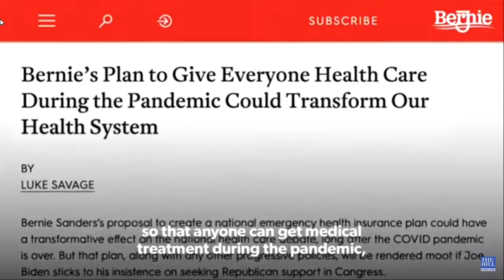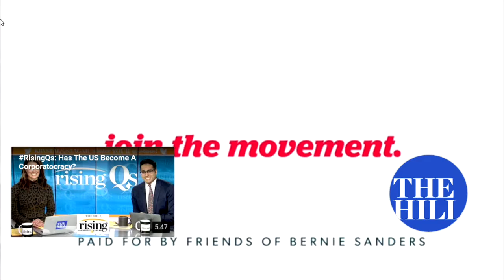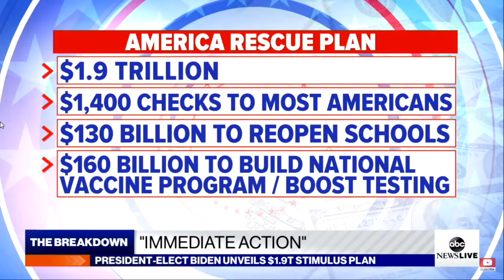Bong Commentary: Will Dems Fail to organize coherently?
Praise to Chairman Bernie!! Biden's stimulus & his garbage cabinet